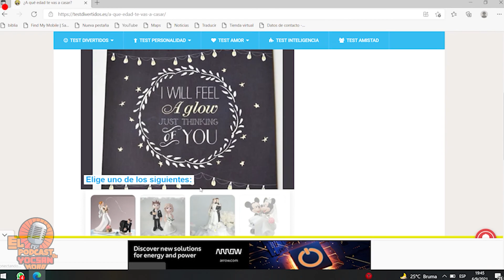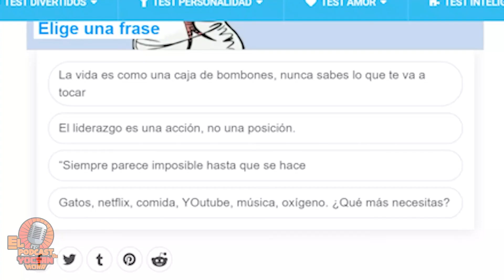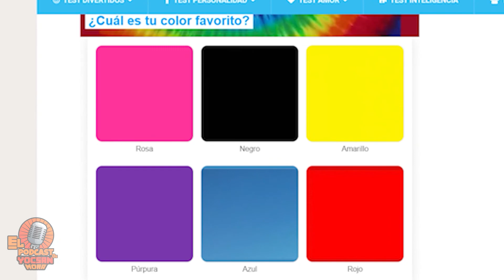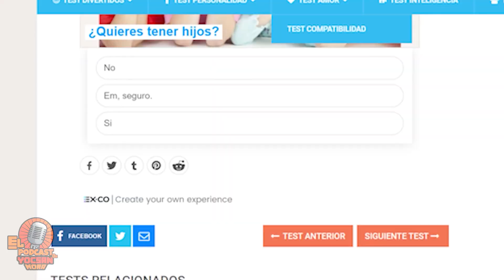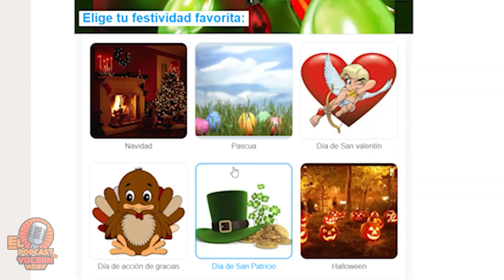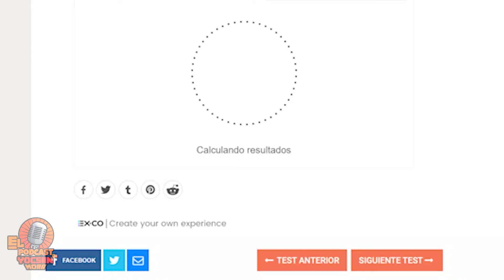Podcast #1 @Tedsam invitado especial.!! 😂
Nuestro Invitado nos cuenta que ha sido de su vida y descubriremos aque edad podría casarse!